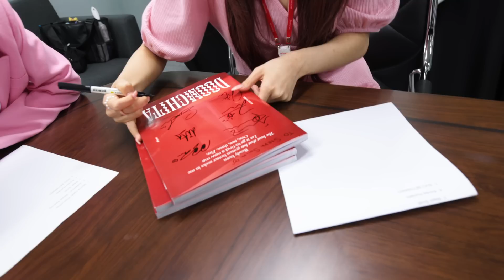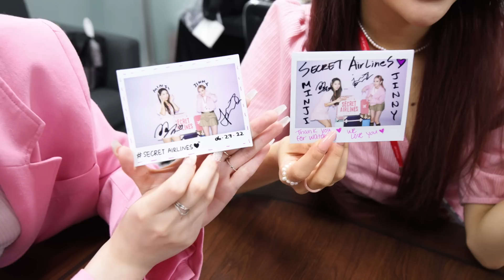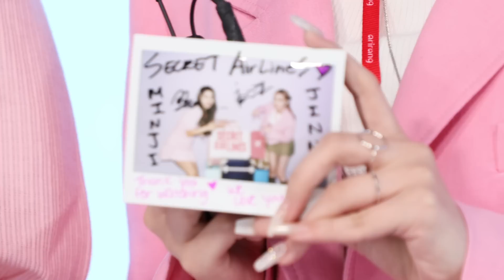[SUB][Signed Polaroid Giveaway🎀] Behind The Scenes😮 I [Secret Airlines]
Make sure to check out our Twitter page for more information about the event!